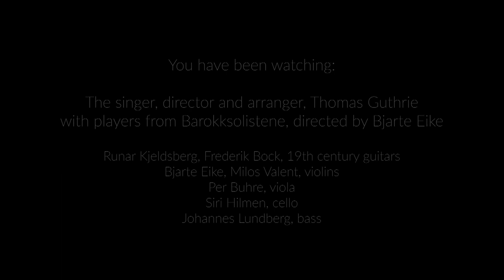Schubert's Der Müller und der Bach, arranged by Thomas Guthrie, with Barokksolistene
Dear viewers, we're delighted to show show you an early look into the upcoming release with Thomas Guthrie and players from the Barokksolistene & directed by Bjarte Eike.

Featuring Runar Kjeldsberg and Fredrik Bockon 19th century guitars, Bjarte Eike and Miloš Valent on violin, Per Buhre, artist on viola, Siri Hilmen on cello, and Johannes Lundberg on bass.

Here is Schubert's Der Müller und der Bach. lnk.to/ThomasGuthrie